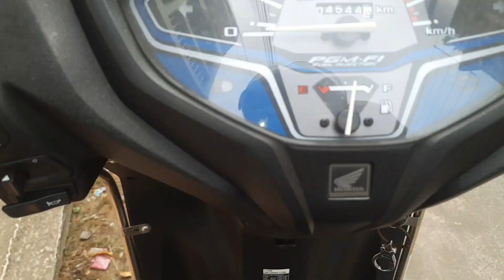TIPS 15th Foundation Day Celebration || Social Day Celebration 2023!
TIPS 15th Foundation Day Celebration
Social Day Celebration 2023.

We have always tried to deliver the best of education through our well-equipped and technologically sound Laboratories, Technically advanced classrooms with projection facilities, Seminar Halls, Central Library resourced with adequate referral study material, Journals, updated e-books related to the healthcare industry, a modus operandi training and placement cell which organizes seminars, workshops and others.

It's one of the best college for the Paramedical and Nursing in Tripura.

You Can Cheak my other video abt TIPS college the link given bellow: